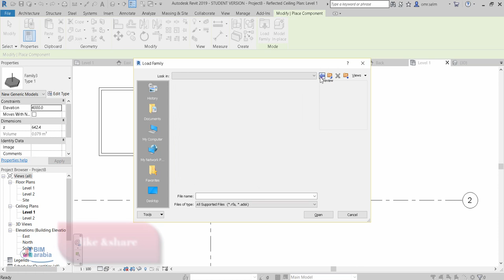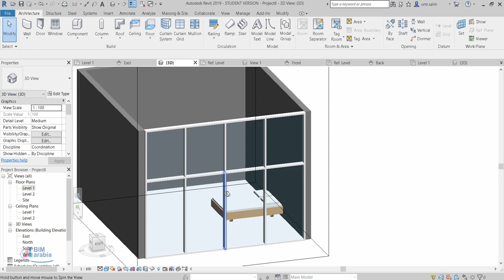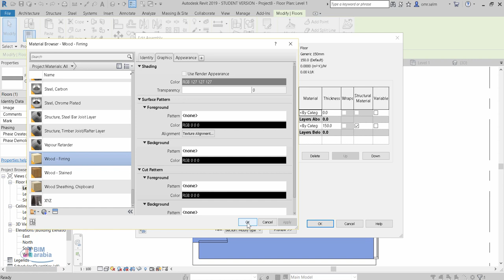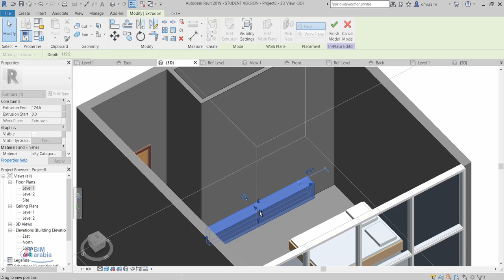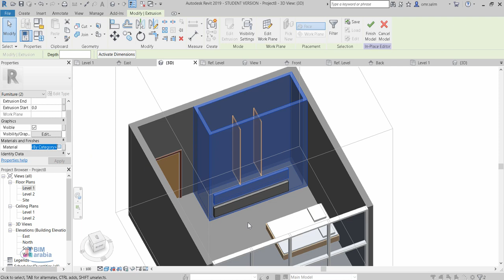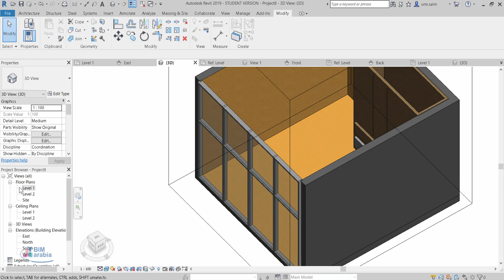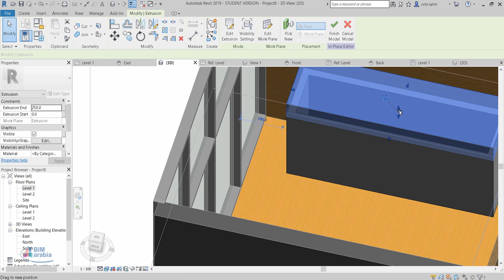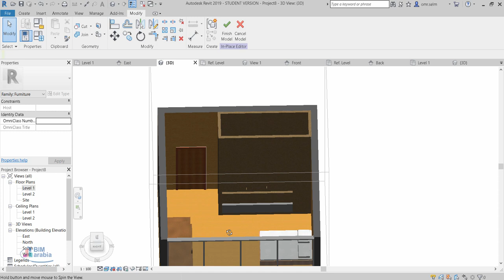Modern Bedroom in Revit غرفة نوم حديثة